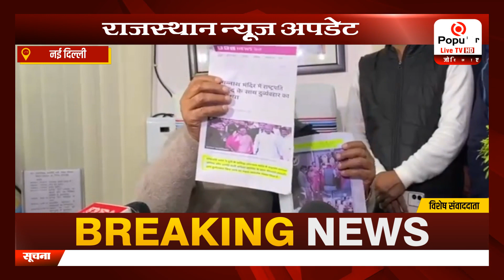Bihar: शिक्षा मंत्री Chandra Shekhar का बयान कहा-मैं उस राम का भक्त हूं जो सवरी के झूठे बैर खाते हैं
Popular News is a news hub which provides you with comprehensive up-to-date Hindi news coverage from all over India and World. Get the latest Hindi top stories, Hindi Breaking Stories, Hindi live news ,current affairs news in Hindi, Sports News in Hindi, business News in Hindi, entertainment News in Hindi, politics News in Hindi, astrology News in Hindi, spirituality News in Hindi, and many more here only on Popular News

rajasthantoday news